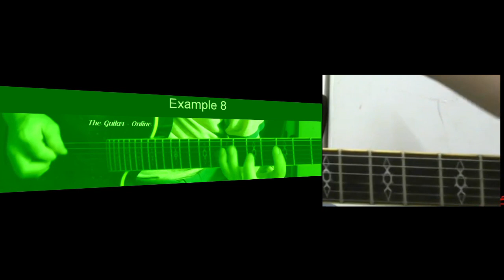Thêm ý tưởng khi tập mẫu câu - Hợp âm - Mẫu câu sử dụng.